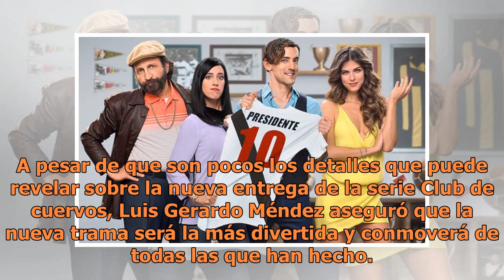Cuarta temporada de 'Club de cuervos' promete ser más divertida y conmovedora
A pesar de que son pocos los detalles que puede revelar sobre la nueva entrega de la serie Club de cuervos, Luis Gerardo Méndez aseguró que la nueva trama será la más divertida y conmoverá de todas las que han hecho. Por lo que promete que arrancarán algunas lágrimas, “hay personajes nuevos increíbl...